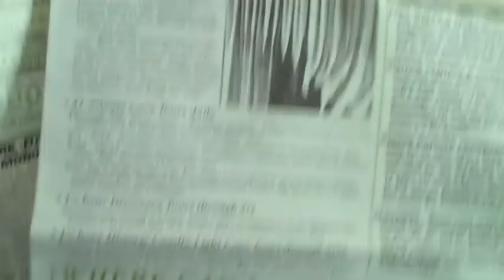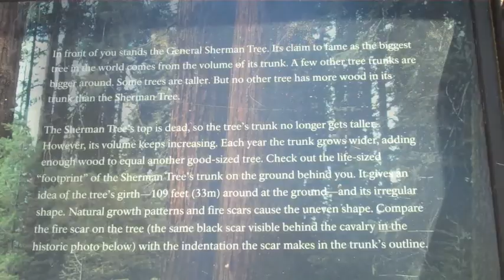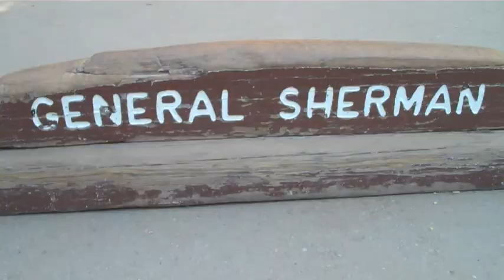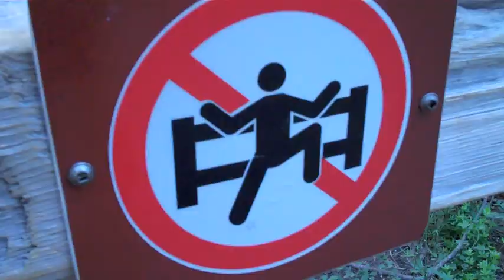Lost in Crystal Cave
We go to Crystal Cave up in Northern California.